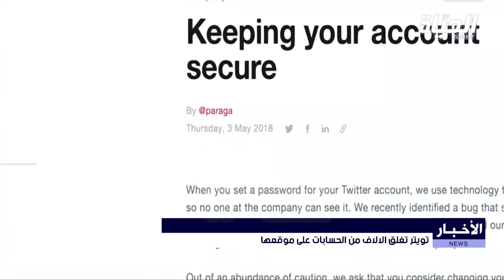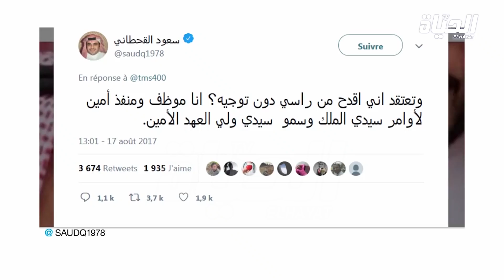إدارة موقع التواصل الإجتماعي تويتر يغلق آلاف من الحسابات من على منصته